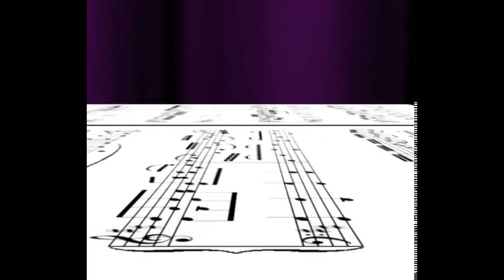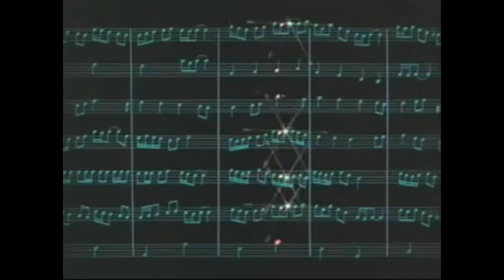Figuras musicales (redonda, blanca, negra y corchea)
Video para los alumnos del Jardin de Niños Arturo Urien G